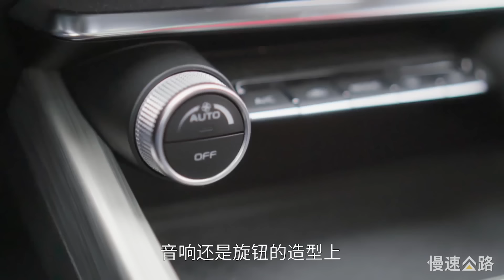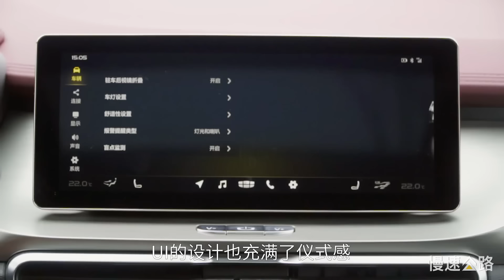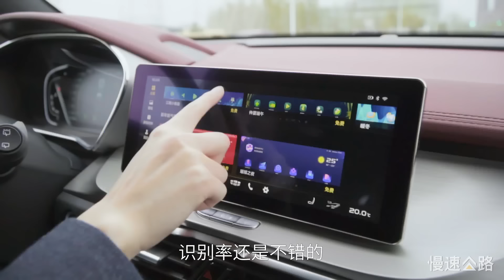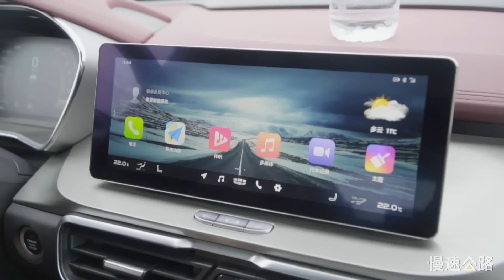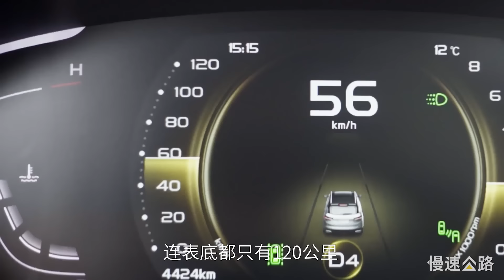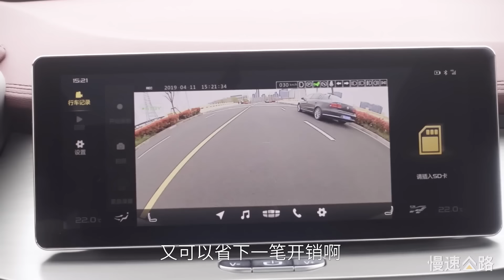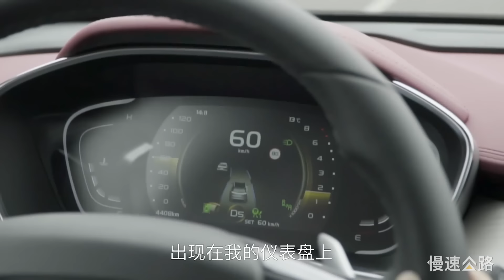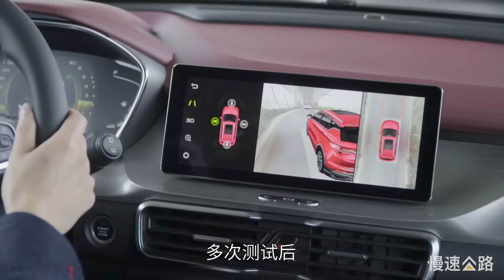实测吉利缤越（Geely）假人碰撞！不到12万带L2自动驾驶的SUV好不好用？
_________________★独家授权★_________________
公路试车间Vol.006：吉利缤越应该是目前价格最低的带L2级智能辅助驾驶系统的SUV车型了，上市以来几乎每月销量过万，足以体现这款车受欢迎的程度。难道这款车就真的没有缺点了吗？为了一探究竟，我们甚至还购买了一个假人模特用于自动刹车撞击实验。